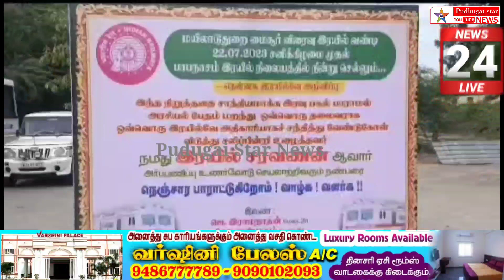மைசூர் எக்ஸ்பிரஸ் தொடக்க விழா மத்திய இணையமைச்சர் முருகன் பங்கேற்பு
Thanjavur district papanasam railway news general Minister Murugan#